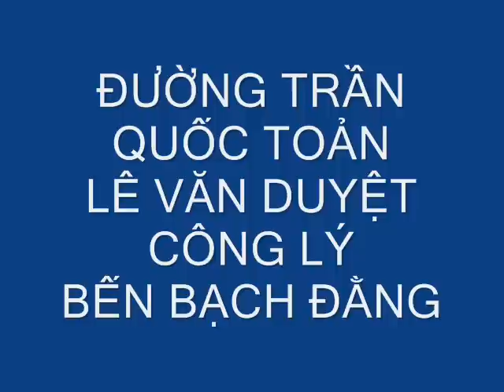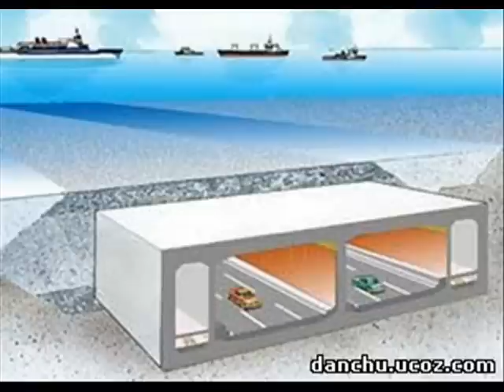ĐƯỜNG HIỀN VƯƠNG - TRẦN QUỐC TOẢN - LÊVĂN DUYỆT 28.12.2009.wmv